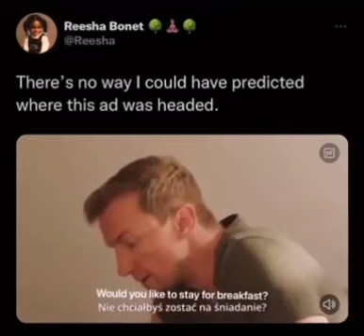do not park in disabled spots-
no way you could guess where this was headed-

write a comment if you did~

"Get ready to laugh! Our channel is dedicated to bringing you the funniest clips and moments from around the web. Let's spread joy and positivity one clip at a time!"